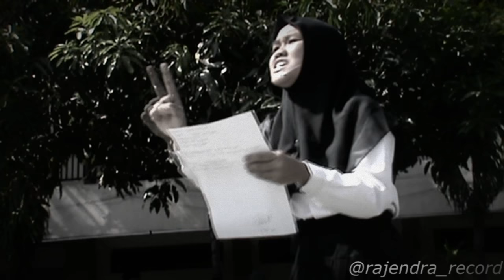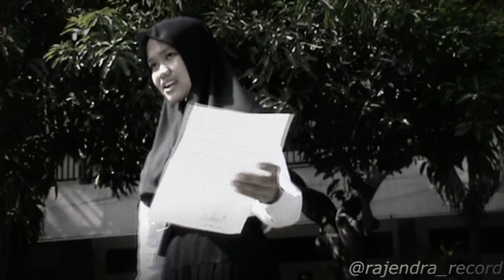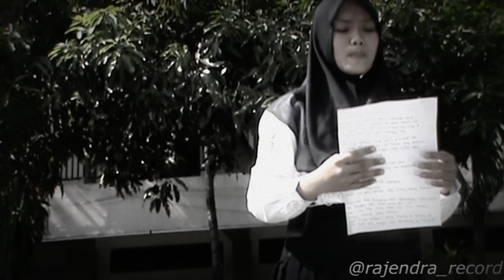PUISI CHAIRIL ANWAR